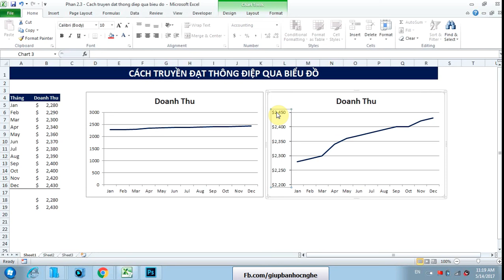Bài 4 - Cách truyền đạt thông điệp từ bảng tính lên biểu đồ excel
Rất vui khi được là người chia sẻ kiến thức mà mình có để cho những ai đang muốn tìm hiểu về các phần mềm trên.

Đăng ký học: 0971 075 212 gặp MR LINH
Địa chỉ: 47/126 An Đà - Ngô Quyền - Hải Phòng